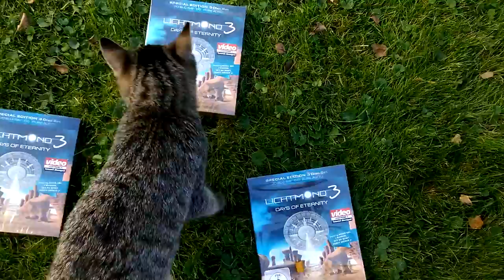Lichtmond - Halloween greetings from Minou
Experience Dreamlike Time - with LICHTMOND 3 "Days of Eternity"

With special guests:

MIDGE URE (Ultravox, Band Aid)
I MUVRINI
SKY DU MONT
HARDY KRUEGER Jr.

Tick, tock, tick, tock - time is ubiquitous and simultaneously the most mysterious phenomenon in the world. Both endless and precious, connecting and separating, it flows in permanent  haste, moving to its own steady rhythm ...

Experience Dreamlike Time

With LICHTMOND 3 "Days of Eternity" gold and platinum winning sound architects Giorgio and Martin Koppehele continue their artistic journey by setting another audiovisual milestone. Perfect sound and a fabulous, song-based story merge in the LICHTMOND 3 experience that takes you on a fantastic journey to the pristine world of the planet "Chronos" - the universal giver of time - where time disappears, time goes and time is born.

Enjoy the Aesthetics of Sound and Image

Sometimes hypnotic, sometimes spherical, sounds float over massive rock guitars or slow-motion beats. A magic triangle of electronics, ethno and rock songs, big voices and poignant poetry shape the pure originality of LICHTMOND. While audio-magic fascinates anew, perfectly composed visual worlds put the viewer under their spell more than ever. LICHTMOND with its spectacle of fantastic images presents a complete story combined with a perfect dramatic arc.

Discover Pure High-Tech

In addition to the intoxicating sound mixtures in 5.1 and 7.1 surround sound, for the first time the audio pioneers from Germany offer LICHTMOND in a special Auro-3D 9.1 sound mix. The Pure Audio Blu-ray is surprising in that it delivers the various sound formats from LICHTMOND and the playback options of the Pure Audio Blu-ray. For sound lovers a highlight that leaves no wish unfulfilled. The 3D animation technics from Spanish IMAGO-D Studios (Diego M. Bonati, Javier Sáenz-Messia) offers more color intensity, has a higher resolution, is more expressive and brilliant.  And, is already equipped for all requirements of the new 4K UHD technology.

Charts & Awards

#1 Music Video Charts in Germany
#1 Amazon 3D Music Charts
#13 Album Charts in Germany
Gold & platinum awards in Germany
International Impala Silver Award
Video Champion: best music Blu-ray + DVD
CHINA 3D Excellence Award
Full Dome Jena Sound Award

Radio

LICHTMOND has its own radio show: „Klassik Lounge with LICHTMOND“ on Germany’sbiggest privat radio station KLASSIK RADIO. Every month a new two-hour LICHTMOND radio show will be broadcasted on Klassik Radio.

Press

"The result is brilliant", (Süddeutsche Zeitung)
"The project is an artistic synthesis", (dpa)
"One of the best 3D-Blu-ray discs of the world", (Movieman)
"Fascinating worlds of music: LICHTMOND is an audio-visual experience setting standards in sound quality", (Widescreen)
"A marvelous entertainment project", (DVD Magazin)

Quotations

Midge Ure: „For me LICHTMOND is a unique combination of music, visuals and brilliant imagination. All coming together to make one great big piece of art. Enjoy it!“

Alan Parsons: "I think it’s possible that LICHTMOND could be the next Tangerine Dream or Kraftwerk. They have the potential. They got the right sound - they got incredible images!“

Sky du Mont: „The combination of music, language and poetry creates a dreamlike atmosphere!”

Thomas W. Kraupe (Director Planetarium Hamburg): “The LICHTMOND 360° Full Dome production will deeply impress visitors of planetariums around the globe!”

LICHTMOND 3 "Days of Eternity":
released on CD, Blu-ray, 3D Blu-ray, DVD, Special 3 Disc Edition
and Pure Audio Blu-ray

Welcome to LICHTMOND 3 "Days of Eternity"!